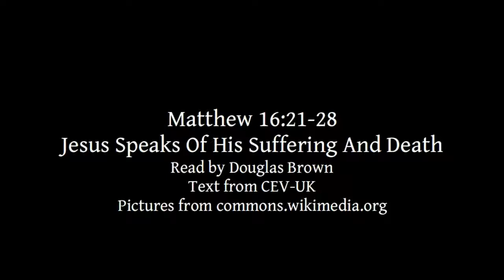Matthew 16:21-28 | Jesus Speaks Of His Suffering And Death | Lectionary bible reading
Matthew 16:21-28 - Jesus Speaks Of His Suffering And Death